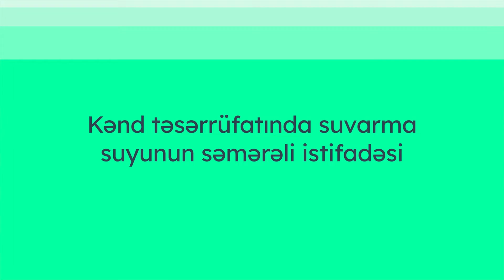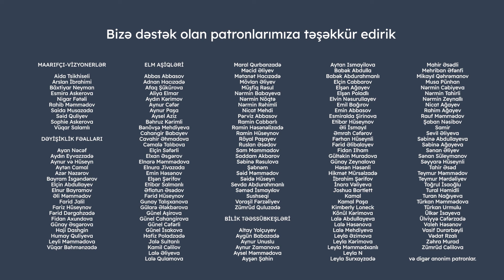Kənd təsərrüfatında suvarma suyunun səmərəli istifadəsi | Nicat Quluzadə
Kənd təsərrüfatında suvarma sistemləri ilə bağlı hansı problemlər var? Suvarma suyundan səmərəli şəkildə istifadə necə mümkündür? Suvarma üzrə mütəxəssis Nicat Quluzadə ilə müsahibəmizi izləyərək öyrənə bilərsiniz.